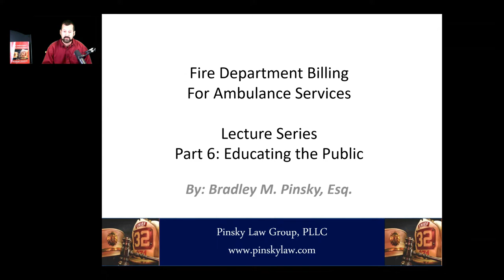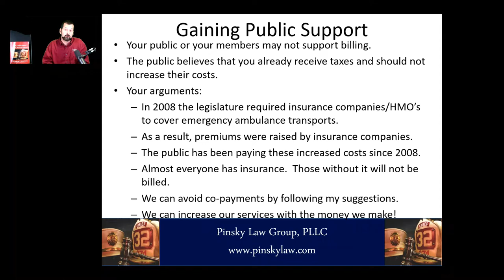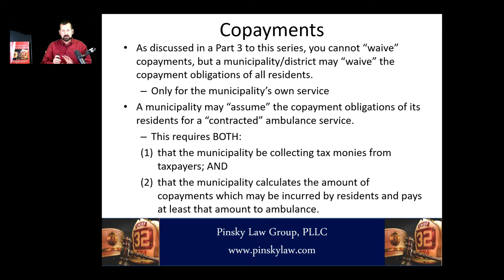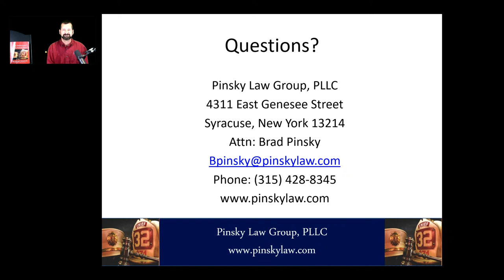Fire Department Ambulance Billing Module 6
Pinsky Law Presents: Fire Department Ambulance Billing, Module 6: Educating the public on ambulance billing